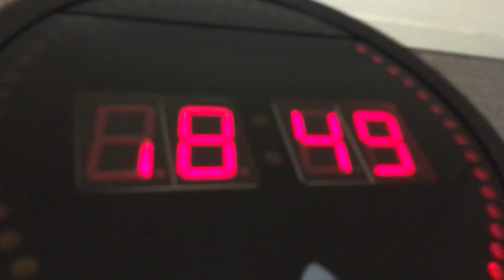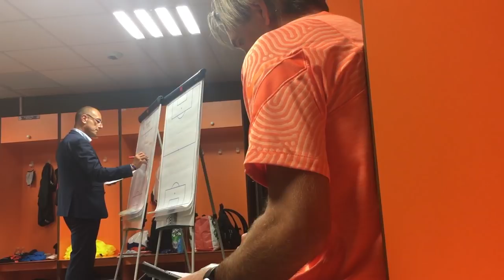Le Film du match